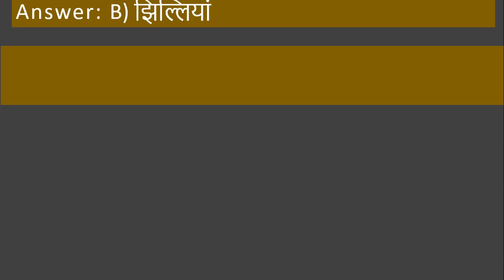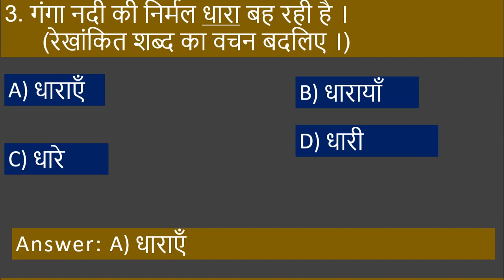TS Hindi Lesson/Baraste Baadal/Grammar A-z/Part-10